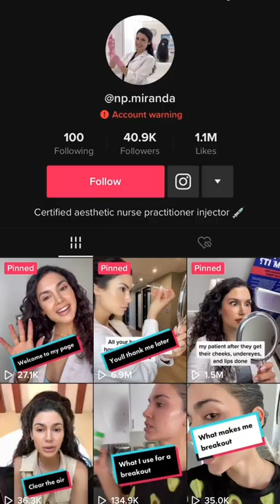TikToker under fire for plastic surgery advice to Natalia Dyer from Stranger Things!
TikToker np.miranda has been receiving backlash about saying how she would give plastic surgery on Natalia Dyer from Stranger Things!